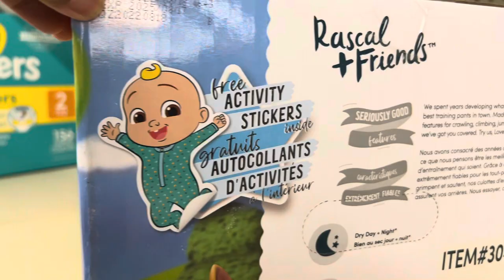Cocomelon Diapers OMG